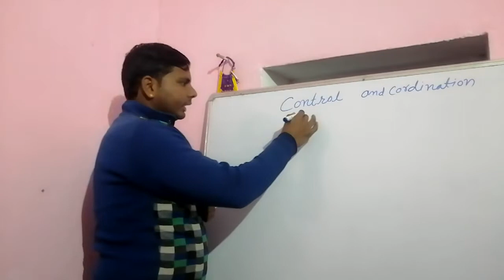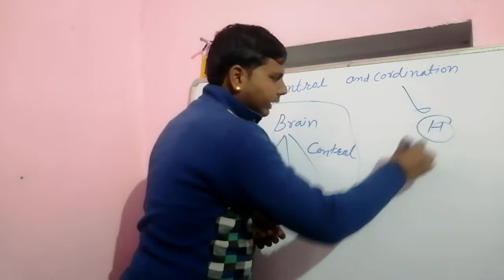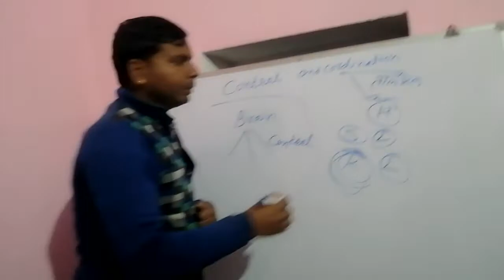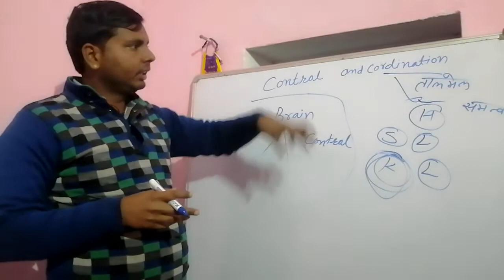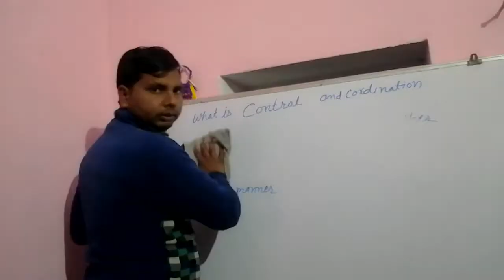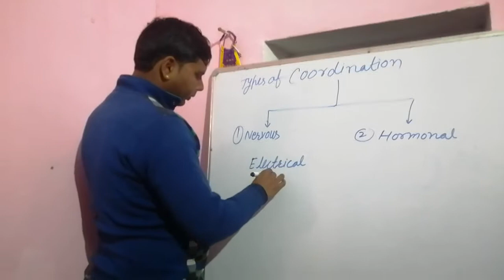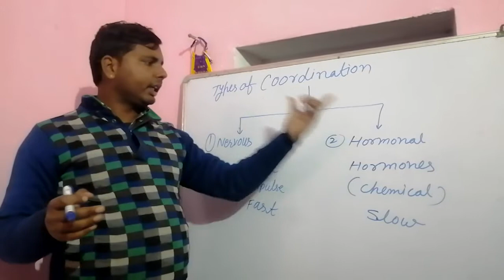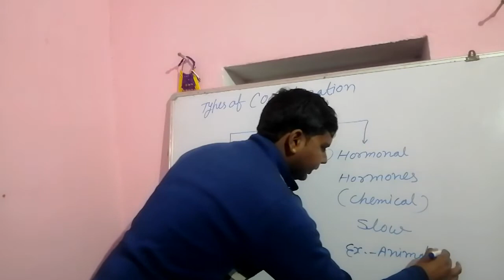Control and coordination Class 10 by lalpura sir# jitendra sir